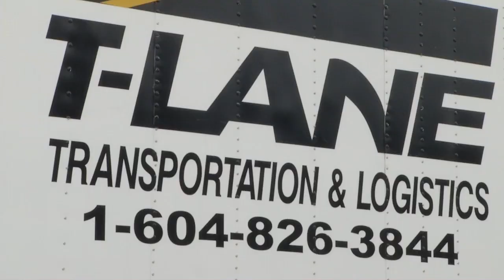Punky Lake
An inspirational organization in Williams Lake is doing more than just helping families and children in need.